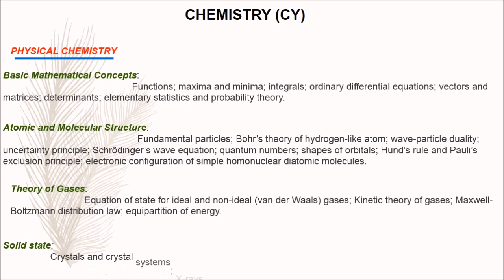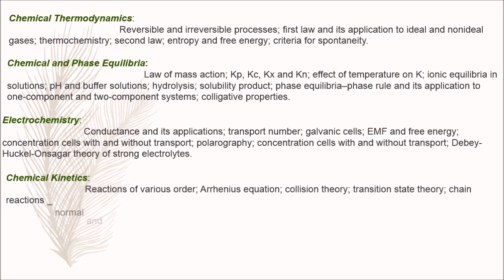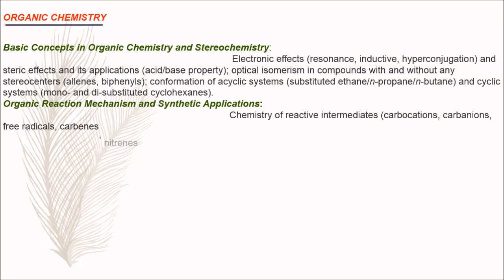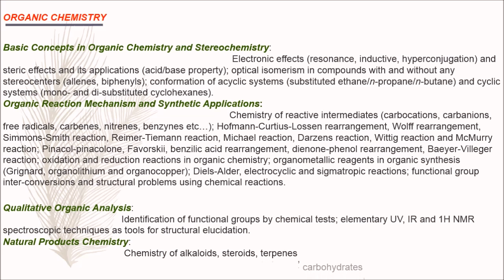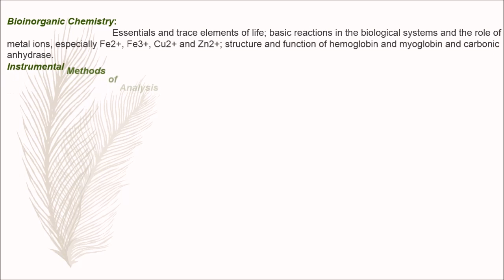IIT JAM CHEMISTRY SYLLABUS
This is the iit jam chemistry syllabus .